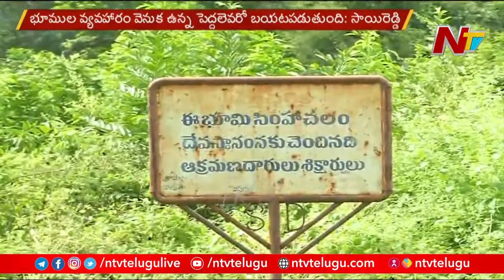Enquiry Underway: MP Vijay Sai Reddy over Simhachalam Lands Issue | Ntv